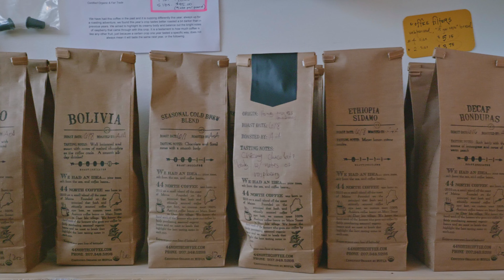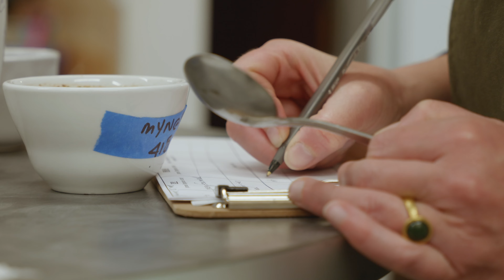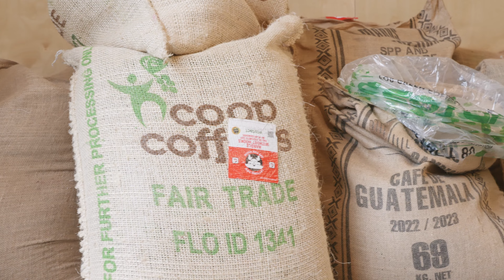FarmDrop Stories | 44 North Coffee